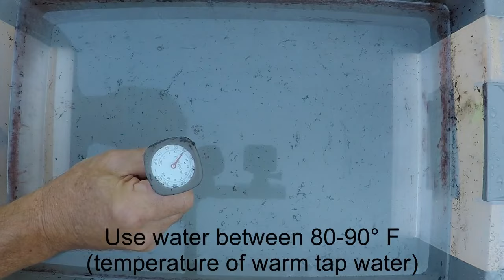Hydrographics 101: An Easy Step-by-Step Guide on How to Apply Hydrographics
Hydrographics is the application of a pattern piece of art (film) onto an object in order to customize it, or change its character. Unless you are paying a premium, the “wood” or “carbon fiber” in your car is created by this process as is the camouflaged guns and ATVs you see out in the wild. This application method is decades old, and requires 5 basic ingredients: paint, hydrographic film, water, activator, and a protective clear coat.

In summary the part is first painted, (most hydrographic film is semi-transparent, and the base coat influences the overall finished look). The film is then floated on the surface of warm water for a minute or two in order to soften the PVA backing. The upper-facing surface of the film is then sprayed with a hydrographic activator, which turns the film into a liquid. The painted part is then slowly lowered into the film, and the paint chemically bonds to the liquid film, leaving the part “painted” in the design of the film.

Once “dipped”, the part is the gently rinsed in water to remove any excess PVA, and allowed to dry on a rack. Once fully dry, the part is then clear coated for UV and general wear and tear protection, but also to give an array of gloss levels, from wet-look gloss down to a matte clear.

Get all the supplies you need to turn your garage into a fully functional dip shop @